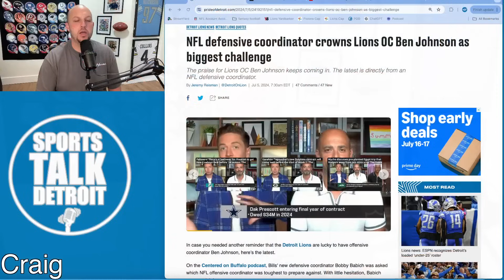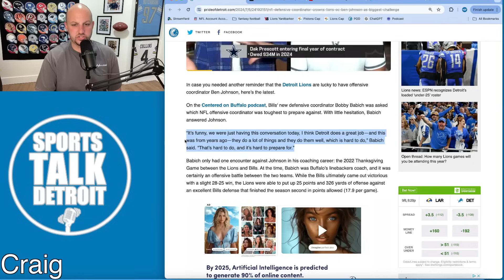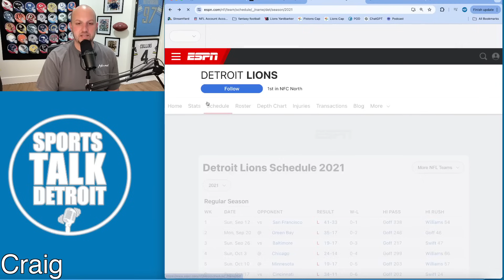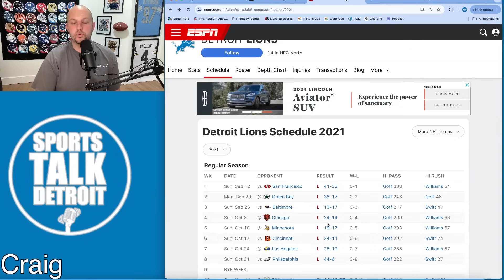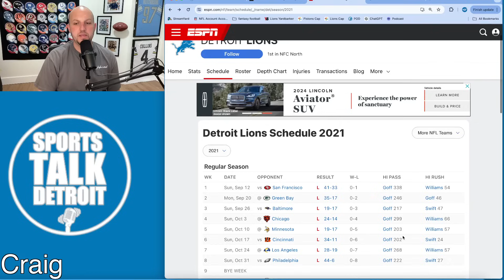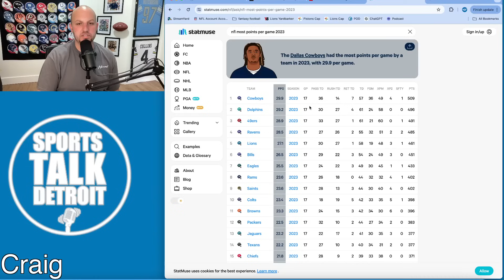Detroit Lions Just Received The Ultimate Compliment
The Detroit Lions Just Received The Ultimate Compliment!  The offense for the Detroit Lions has been really good for the last 2 1/2 years and now other coaches are coming out specifically complementing both the team and Ben Johnson individually.